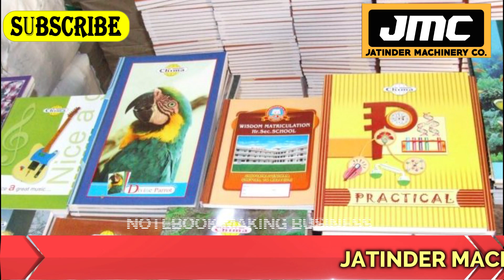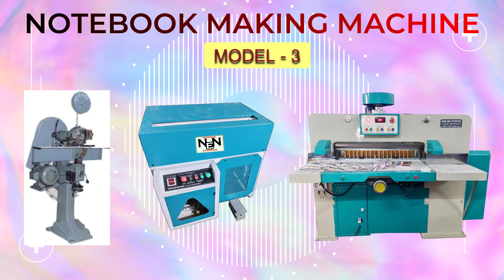ये एक मशीन दिन में 5 घंटे काम करके रोजाना12000 कमा कर देगी| New Business Ideas 2022 | Small Business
Title-

AMRITSAR , PUNJAB.